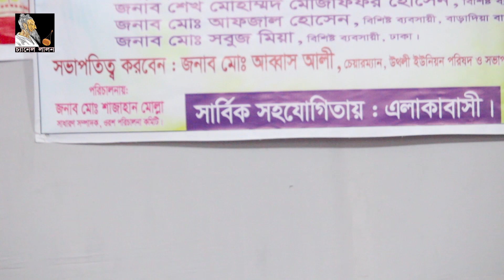আমার মতো প্রান কাঁদিলে - দিনা বাউল - লালন গীতি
Welcome to CHNNNEL LALON YouTube Channel.

"চ্যানেল লালন" চ্যানেলটিতে লালন সাইজির সকল গান ধারাবাহিক এবং জাতীয় ভাবে সংরক্ষণ করা হচ্ছে।কারন কোন চ্যানেল আজ পর্যন্ত লালন সাইজির গান জাতীয় ও পরিপূর্ণ ভাবে সংগ্রহ ও সংগ্রহীত এবং প্রচার করেনি।তাই আমাদের এই চ্যানেল শুধু সাইজির গানের ও সাইজির সম্পর্কে তুলে ধরার জন্য।তাই লালন সাইজির ভক্ত হয়ে থাকলে এবং সাইজিকে জানতে হলে ও সকল গান শুনতে চ্যানেলটি সাবস্ক্রাইব করে রাখুন।জয় গুরু🙏

চ্যানেল লালন একটি বাউলিয়া মিডিয়া, আমাদের সেবা সমূহ-বাউল গান, লালন গান, পালা গান, গ্রাম গঞ্জের আয়োজিত অনুষ্ঠান ইত্যাদি।

This is our arrangement with you. If we get your encouragement, we will appear before you with more new songs.

We read your comments seriously. And share it more and let others see it.

Copyright//কপিরাইট

This video and audio is copyright only to CHANNEL LALON. Otherwise we will be forced to take action against you under copyright law.

আমাদের ভিডিও আপনাদের ভাল লাগলে কমেন্ট ও লাইকের মাধ্যমে জানান। আর বন্ধুদের মাঝে আমাদের ভিডিও যতখুশি শেয়ার করতে পারেন। কিন্তু পুন: আপলোড করবেন না। চ্যানেল লালনের আপলোডকৃত সকল কনটেন্টের মালিকানা চ্যানেল লালনের। যথাযথ অনুমতি ব্যতিত আমাদের ভিডিওয়ের বেআইনি ব্যবহার দণ্ডনীয়।